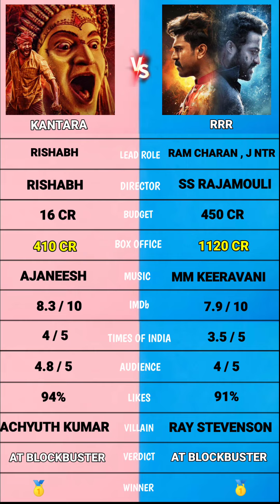RRR vs Kantara comparison